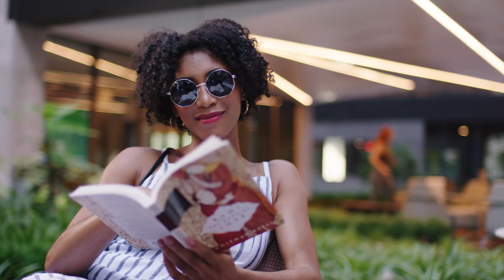DITL - Denizen Bushwick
See what a day at the Denizen Bushwick is like.